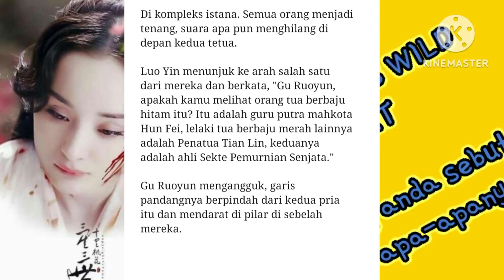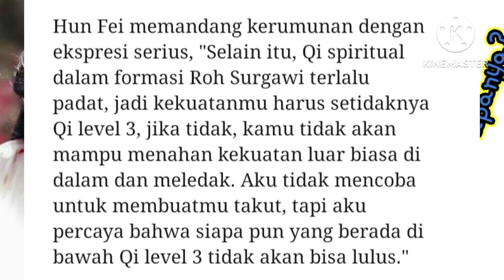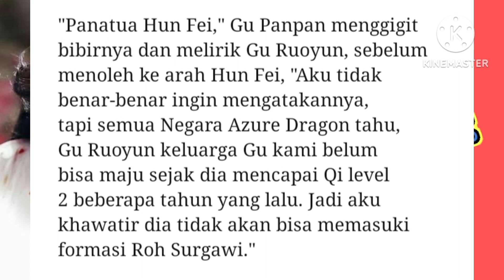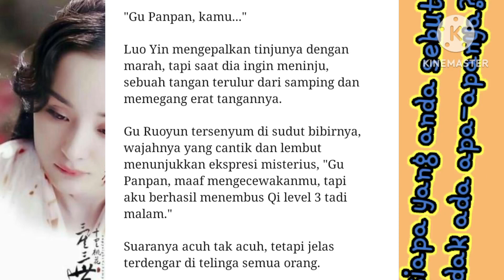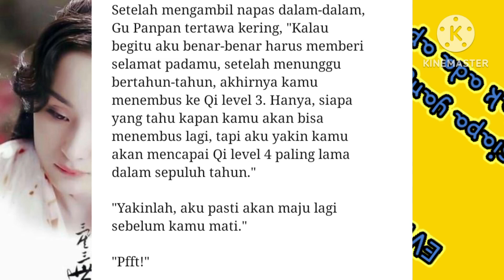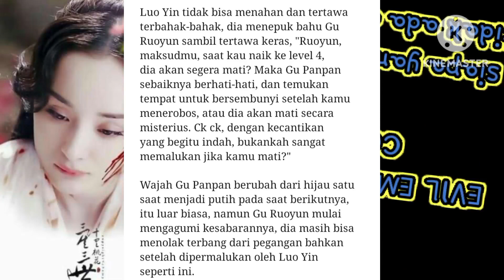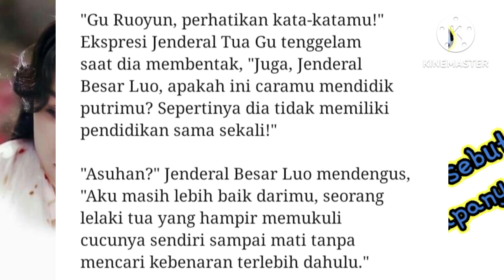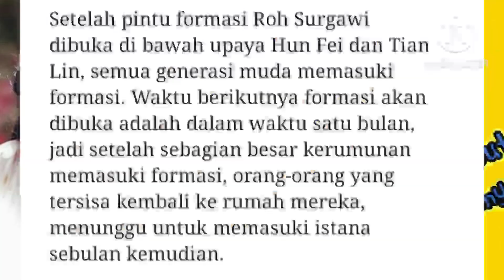BAB 22 | GU RUOYUN | EVIL EMPEROR'S WILD CONSORT